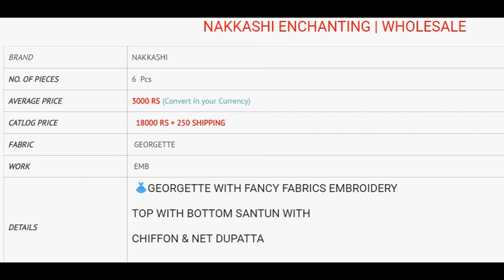NAKKASHI ENCHANTING WHOLESALE RATE CALL OR WHATSAPP +91 8828391569